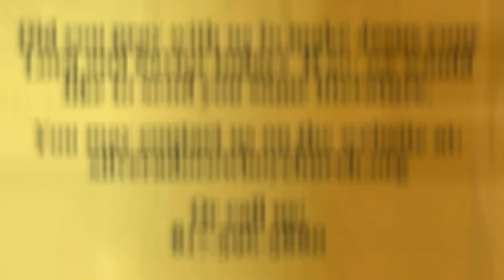Are You Alright? The Attitude of the Branch - Kathleen Simmons